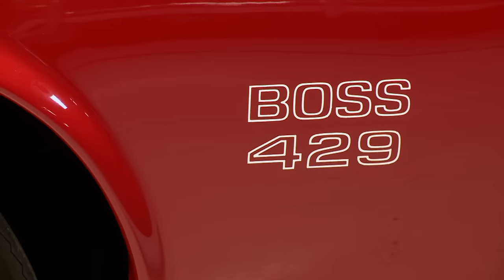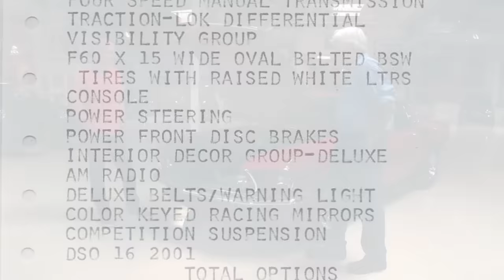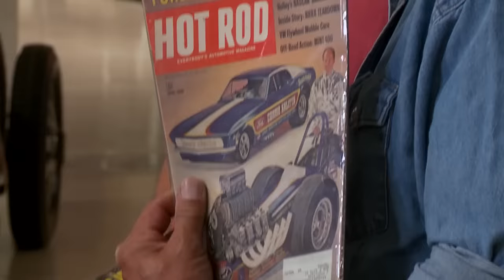1969 Ford Mustang Boss 429 - Jay Leno's Garage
Marcus Anghel of Anghel Restorations stops by the garage to show Jay their client's newly restored 1969 Ford Mustang Boss 429.